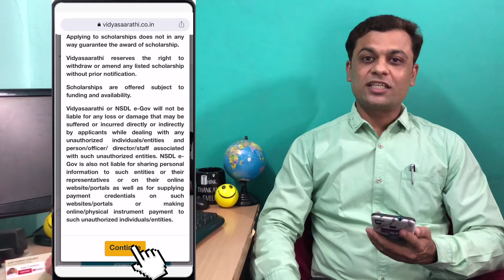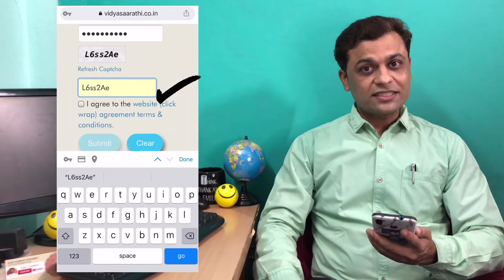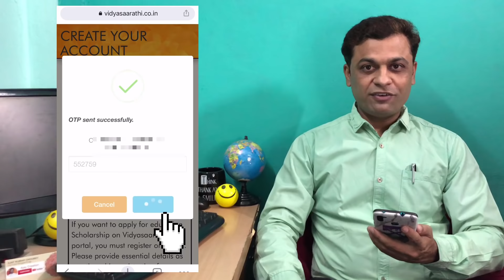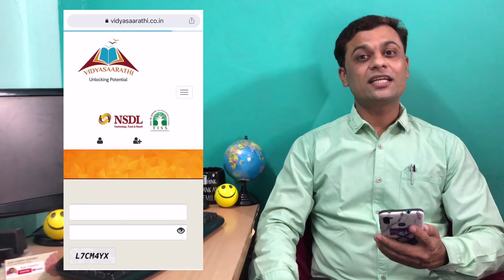Vidyasaarathi Scholarship Portal – 2021 I Free Registration I Rs. 50,000 Amount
Hello Friends!!
By this video, you can got full details of Vidyasaarathi Scholarship Portal. Any Indian students (school & college) can apply for scholarship. Maximum amount is Rs. 50,000/- BE MBA BBA 10th 12th ITI Diploma BSc (Agriculture) Medical BEd etc. candidates eligible for this scholarships.

Percentage required - for 12th - 50% & 10th -35%
Family income upto Rs. 3,00,000/-.